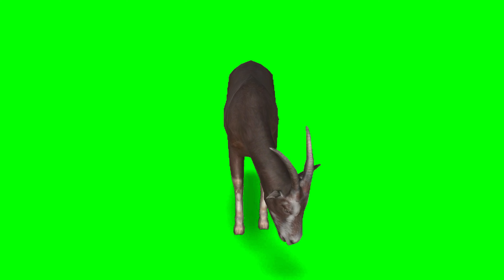Goat animals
Green VFX